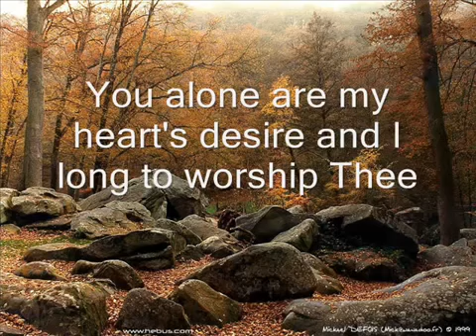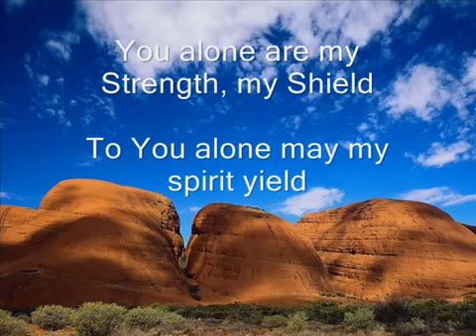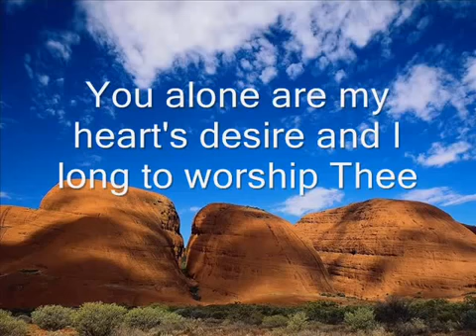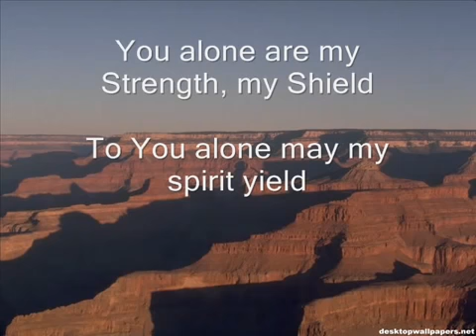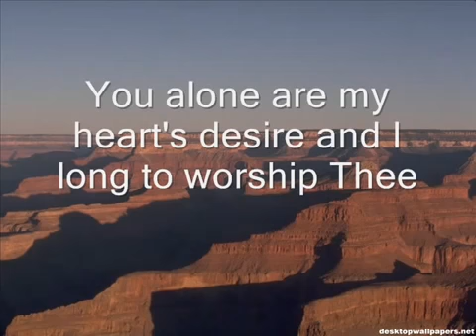As The Deer